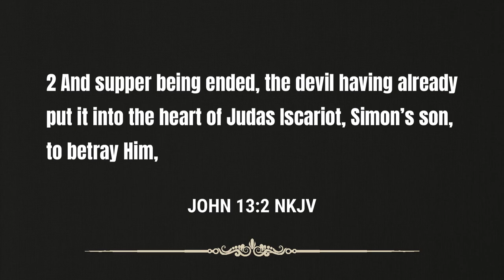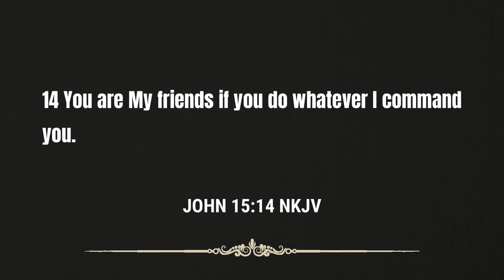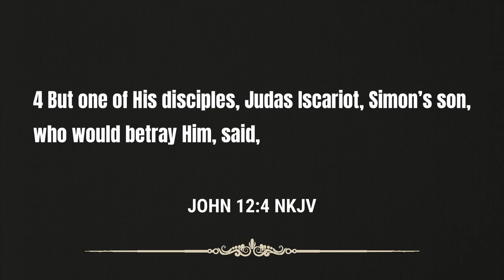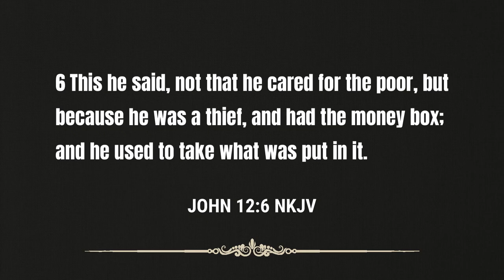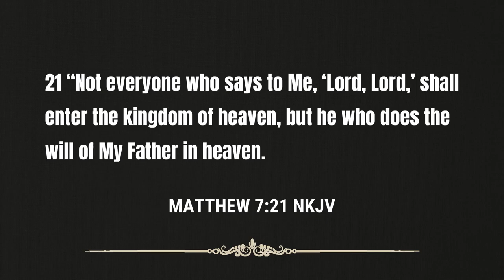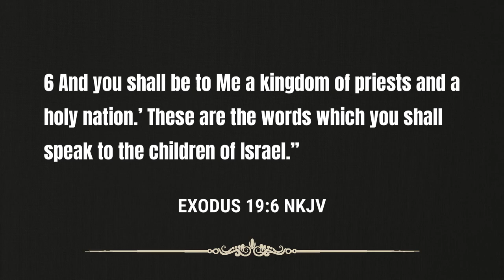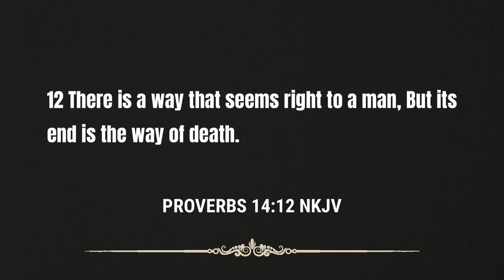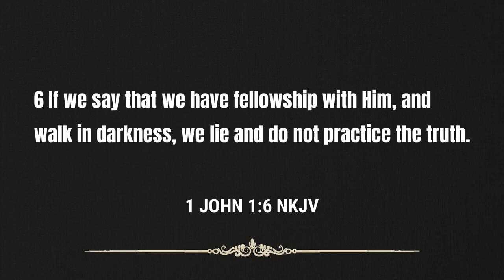Sermon - Path to Glory Part 2- Are You Far From God?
There is a very powerful lesson that we must learn from the tragic fall of Judas Iscariot.

Judas Iscariot was in the presence of Jesus but never had a change come over him.  We can say that we love Jesus and follow Him all day long but one must confess faith in their heart.  On the path to glory, one should transform from a sinner to one that is holy and righteous.

In today's sermon, Rev. McCrary continues his series on following Christ down the path to glory.  On the path to glory, we will see that one will need to let Jesus was them to have part in Him.

Today's sermon covers the following:

0:00 - Having Part With Jesus
3:50 - Key Verse
5:00 - A Sad and Tragic Notion
11:47 - The Tragedy of Iscariot
21:32 - A Warning Through Iscariot
24:22 - Neglecting Salvation
38:46 - To Be Close to Jesus
49:40 - Don’t Go the Way of Iscariot

Podcast locations
Amazon music